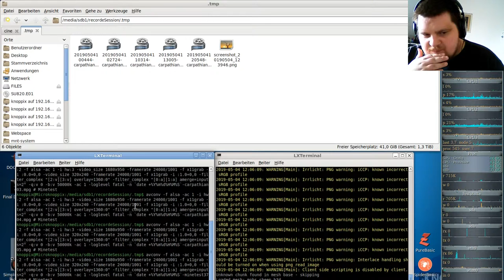MineTest Server( Minecraft orientiertes Open-World-Spiel ) #37